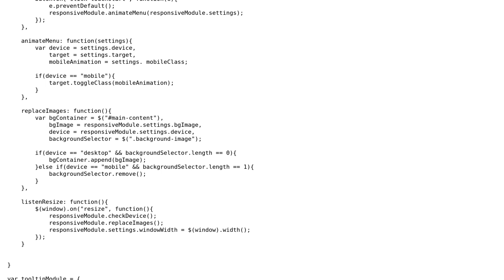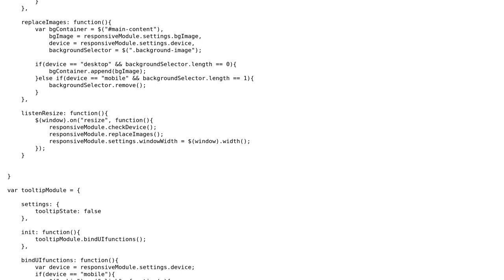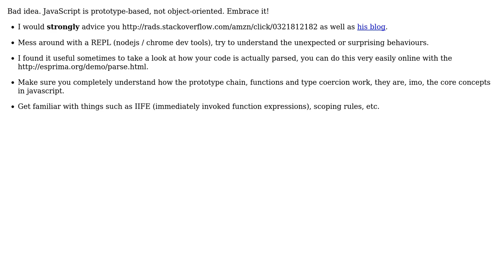Responsive module and tooltip module (2 Solutions!!)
Responsive module and tooltip module

With thanks & praise to God, and with thanks to the many people who have made this project possible! | Content (except music & images) licensed under CC BY-SA | Music | Images & others | With thanks to user Quill user Jhonnatan Gonzalez Rodriguez user Jamal user Claudio Santos user Aegis and the Stack Exchange Network Trademarks are property of their respective owners. You are responsible for your own actions.